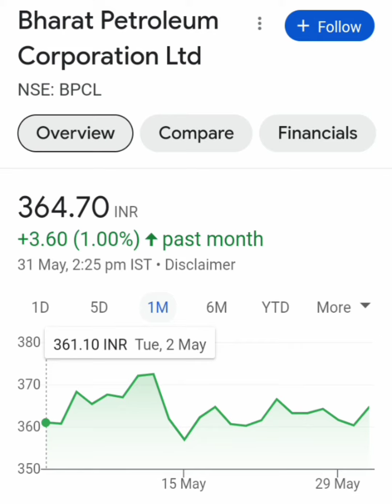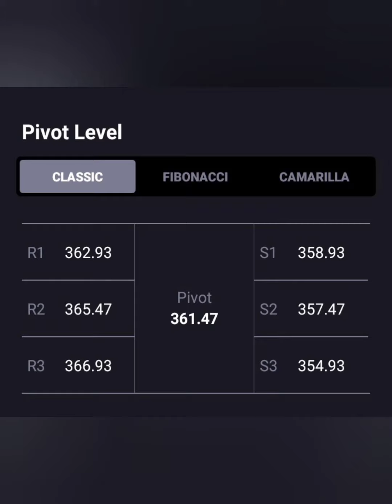1% Upper Circuit💥Bpcl Share💥BUY HOLD SELL📉आज हो गई तेजी📈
1% Upper Circuit💥Bpcl Share💥BUY HOLD SELL📉आज हो गई तेजी📈
Bpcl share
bpcl share target price
bpcl share target tomorrow
bpcl share today
bpcl share price target tomorrow
bpcl share price target 2022